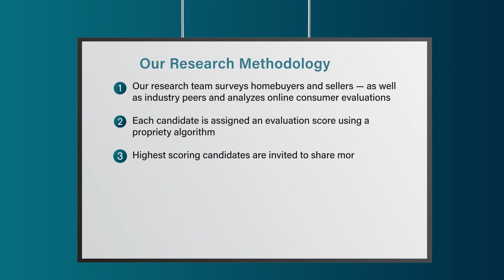2022 Milwaukee Five Star Real Estate Agent Adrian Barrera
Adrian Barrera wins the Five Star Real Estate Agent Award! Five Star Real Estate Agents represent those who are outstanding in their field. Winning agents are selected as a result of a rigorous and objective research process. For any market, each year's field of winners represents no more than 7% of agents within the market.